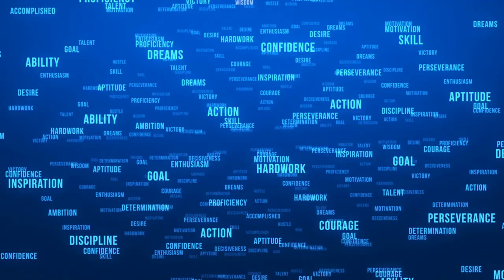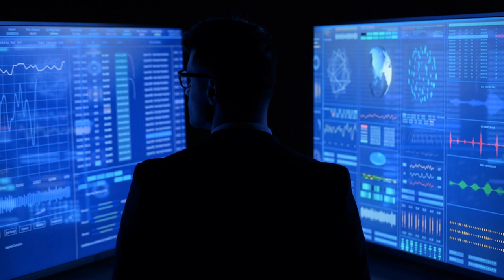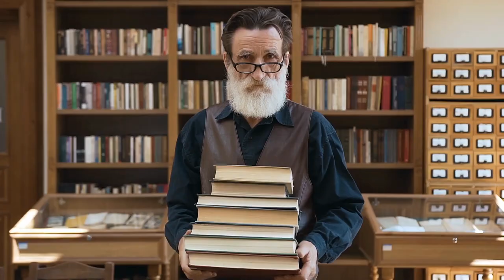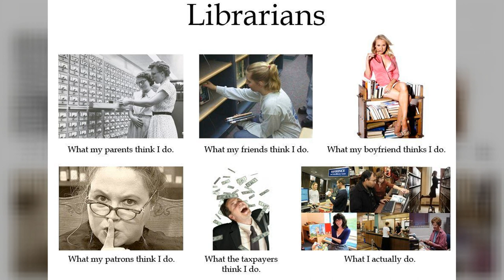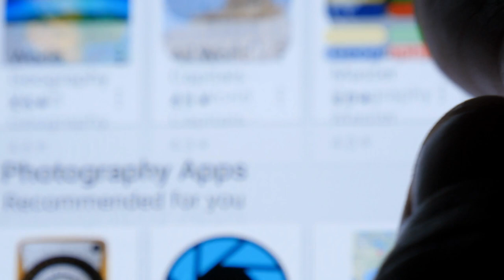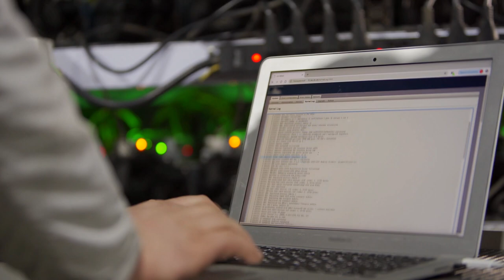10 CAREERS FOR MIS/ITM GRADUATES | Management Information Systems